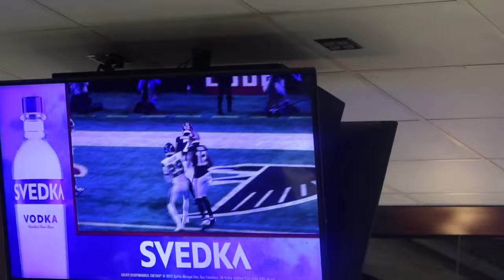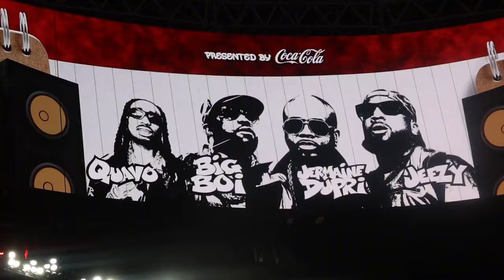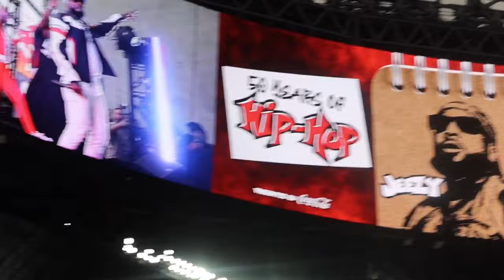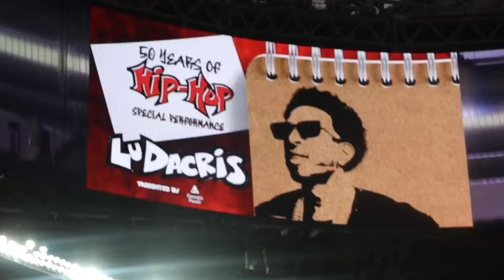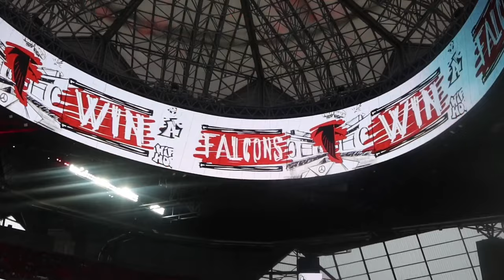ATLANTA FALCONS VS. NEW ORLEANS SAINTS GAME VLOG!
Hey everybody! RISE UPPPP! I hope you guys enjoyed todays video of the Falcons beating the Saints! Was definitely a lot of fun, the game was super lit!